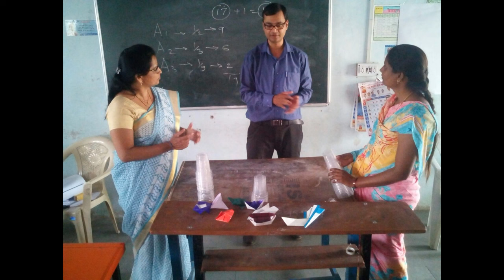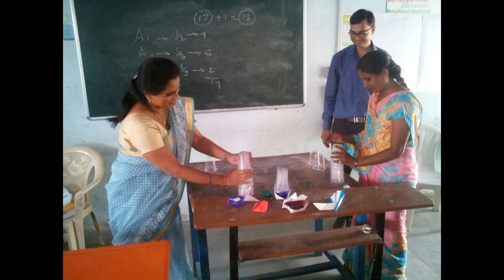Kumar Builders KUL | CSR Training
With the leadership of Lalit Kumar Jain and the guidance of Kruti Kumar Jain, Kumar Builders has organized and actively participated in various CSR activities with a single aim to build a better educated, healthy, and respected society! After all, KUL Kumar Builders' aim is to upkeep the title of the best builder in Pune with a solid corporate responsibility of giving back to the society.

To make each and every CSR activity successful, the employees undergo all kinds of training to uphold their responsibilities and values.

Here is a glimpse of one of our fun CSR training sessions!